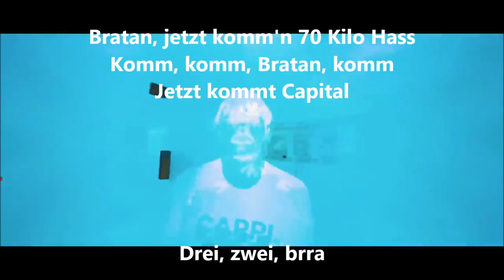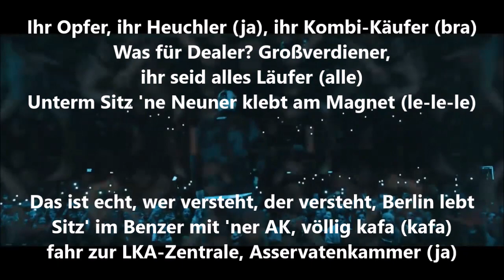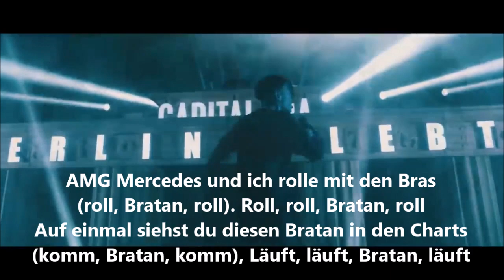Capital Bra - Roll Bratan Roll (prod. by HSA) LYRICS VIDEO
Capital Bra - Roll bratan roll LYRICS
Bratan, jetzt komm'n 70 Kilo Hasch
Komm, komm, Bratan, komm
Jetzt kommt Capital
Drei, zwei, brra

[Hook]
AMG Mercedes und ich rolle mit den Bras
Roll, roll, Bratan, roll
Auf einmal siehst du diesen Bratan in den Charts
Läuft, läuft, Bratan, läuft

[Part 1]
Cappi Gucci tief, Trikot – Turi (uff)
Du hast nur kein'n Pulli (komm)
Ich feier' 2Pac, Biggi, Erdogan und Putin
Klär' dir, was zu zieh'n
Kisten Kilos klär' ich locker (locker)
Beste Preise, beste Qualität in ganz Europa
Ihr Opfer, ihr Heuchler (ja), ihr Kombi-Käufer (ja)
Was für Dealer? Großverdiener, ihr seid alles Läufer (alle)
Unterm Sitz 'ne Neuner klebt am Magnet (le-le-le)
Das ist echt, wer versteht, der versteht, Berlin lebt
Sitz' im Benzer mit 'ner AK, völlig kafa (kafa)
Rückverfolgt zur LKA-Zentrale, Asservatenkammer (ja)
Ich komm' rein und baller alle-le-le-le-le (alle)
Alle-le-le-le, alle-le-le-le (brra)
Jeder Schuss ein Treffer, Dope und Pfeffer, Gucci-Sweater
Bra, ich ficke Rapper, Super-Sajagin, Vegeta
Ich komm' auf Taş und Jacky-Cola zum ProSieben-Sender (ja)
Jetzt kommt Bratan Capi, ich mach' richtig Halligalli (brra)

[Bridge]
AMG Mercedes und ich rolle mit den Bras (roll, Bratan, roll)
Auf einmal siehst du diesen Bratan in den Charts (komm, Bratan, komm)

[Outro]
Hahaha, was geht ab, Bra?
Bist du noch da, Bra? Lebst du noch, Bra?
Wir sind am Start, Bratan, ja
Berlin lebt, ya selame
Komm Bratan, ha